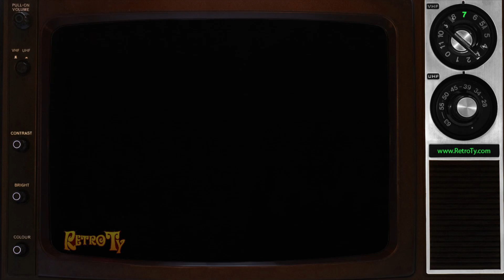1985 - Molson Canadian - Dancing in the Street